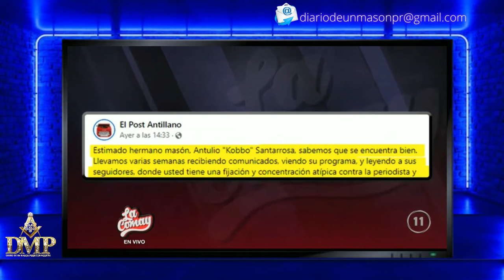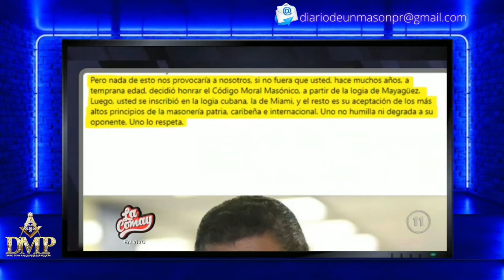Kobo Santarosa Es Masón | La Comay | Tíralo Al Medio | Episodio #3 | MASONERIA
Se publicó un artículo por el periódico el Post Antillano en Puerto Rico diciendo que el Sr. Antulio Kobo Santarosa es Mason en Puerto Rico, en este video Kobo señala que la Masonería es una religión a la cual el no pertenece.  Te invito a ver la video reacción y que te informes de primera mano la realidad del asunto.

¡AYUDAME A LLEVAR UN POQUITO DE LUZ A DONDE HAGA FALTA!

Nada de lo expresado por el presentador de este canal  representa la opinión de la Gran Logia Soberana de Libres y Aceptados Masones de Puerto Rico, tampoco representa la opinión de los integrantes de la orden con la excepción de los masones que compartan su opinión directamente en este canal considerando su derecho a la libertad de expresión, de lo cual solo ellos serán responsables, pero, siempre velando por los secretos de la orden en particular.

A:.L:.D:.G:.A:.D:.U:.